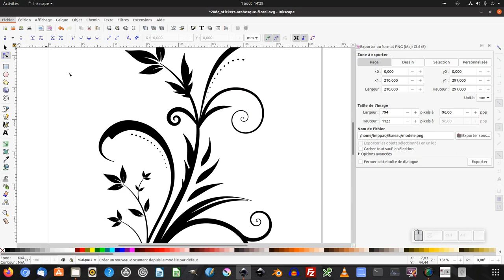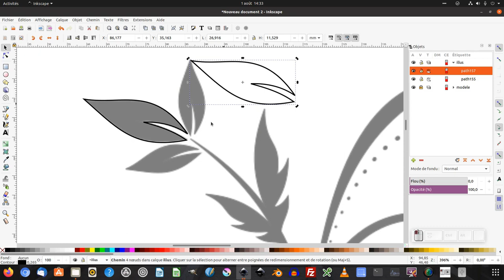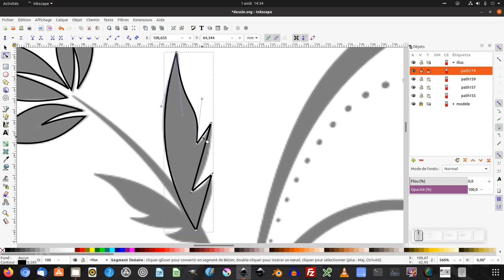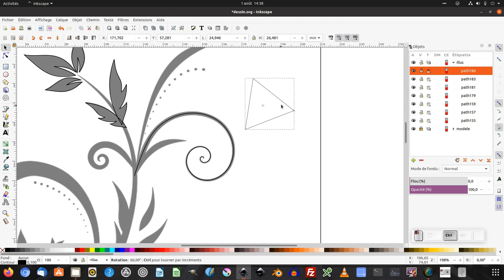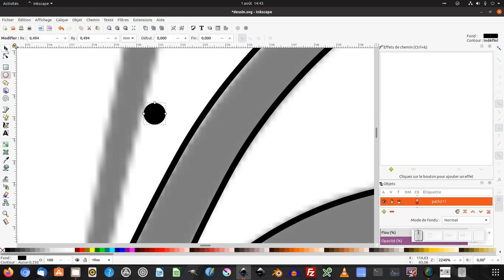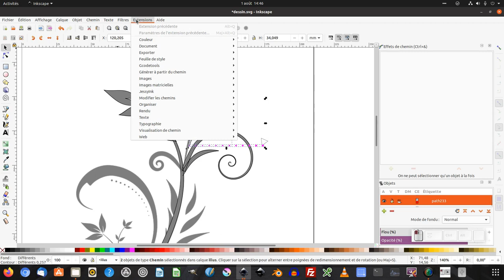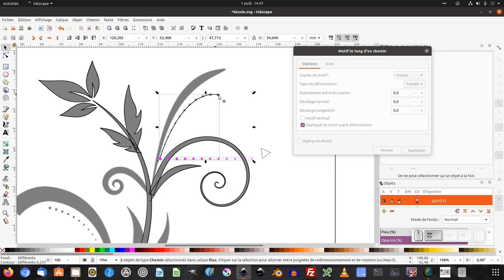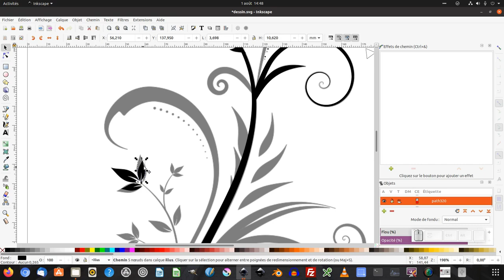Tuto inkscape : créer votre arabesque floral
Nous allons découvrir comment créer votre arabesque floral.